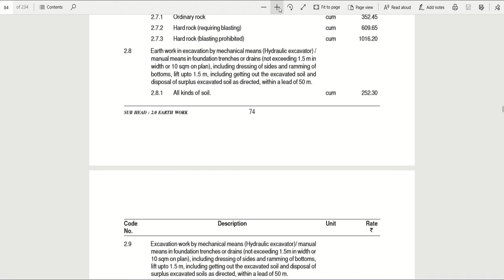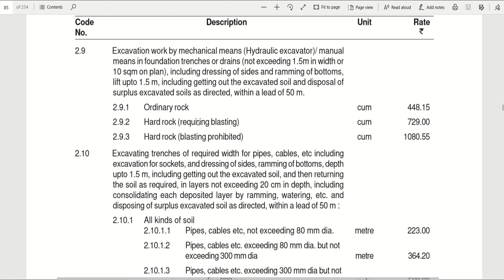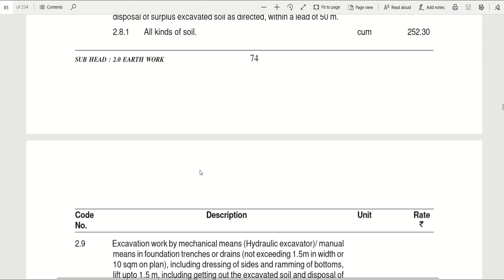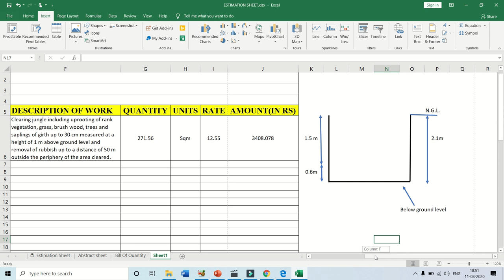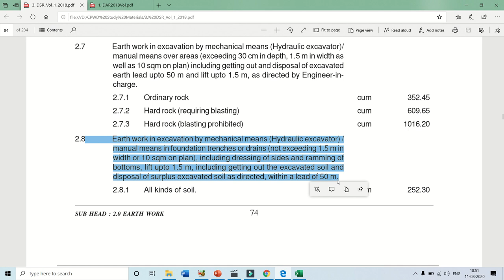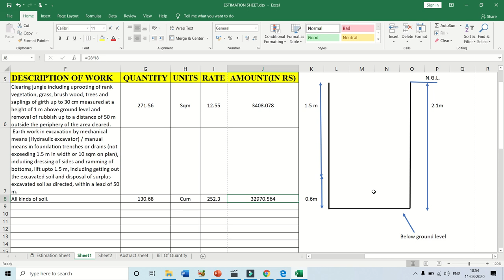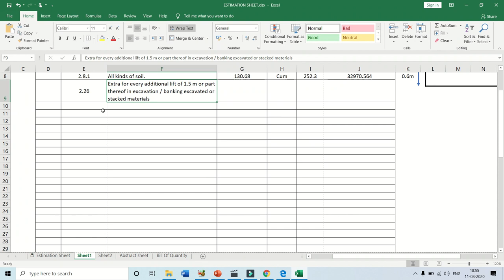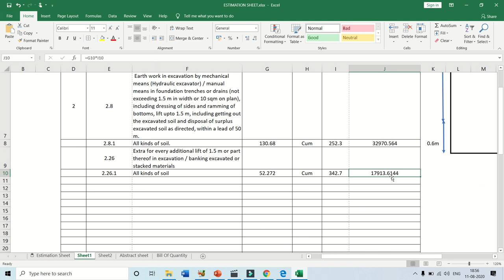How to Make Bill of Quantity as per CPWD norms | BOQ for Building Construction (Part - 2)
In This Video I Explained about Bill of Quantity (BOQ) as per CPWD norms with Excel Format (EXCAVATION PART).

What is the purpose of bill of quantity?
The prime purpose of the Bill of Quantities (BQ) is to enable all contractors tendering for a contract to price on exactly the same information. Subsequent to this, it is widely used for post-tender work such as: material scheduling; construction planning; cost analysis; and cost planning.
Overhead costs are all those indirect costs like laqbor costs, rent, travel expenditures, utilities and communication bills, supplies, advertising, insurance accounting, legal fees, etc.

Who prepares the bill of quantities?
The bill of quantities (sometimes referred to as 'BoQ' or 'BQ') is a document prepared by the cost consultant (often a quantity surveyor) that provides project specific measured quantities of the items of work identified by the drawings and specifications in the tender documentation.

What are the format of bill of quantity?
Basic Format for preparing BOQ

The main sections included in the bill of quantities are Form of Tender, Information, Requirements, Pricing schedule, Provisional sums, and Day works. For the preparation of BOQ, 5 main components are to be considered which are as follows: Item Description.

How do you prepare a bill of quantities?
Drafting Your Bill of Quantities. Set up a spreadsheet for your bill of quantities. Include columns for the item numbers, description, unit of measurement, quantity, rate for the item, labor, and total cost for the item.

The rate of particular item of work depends on the following:
1. Specifications of works and material about their quality, proportion and constructional operation method.
2. Quantity of materials and their costs. .
3. Cost of labours and their wages.
4. Location of site of work and the distances from source and conveyance charges.
5. Overhead  charges

6. Profit Cost of materials at source and at site of construction:
* The costs of materials are taken as delivered at site inclusive of the transport local taxes and other charges.

1. To work out the actual cost of per unit of the items.
2. To work out the economical use of materials and processes in completing the particulars item.
3. To work out the cost of extra items which are not provided in the contract bond, but are to be done as per the directions of the department.
4. To revise the schedule of rates due to increase in the cost of material and labour or due to change in technique.

Cost of labour -types of labour, standard schedule of rates:

The labour can be classified in to

1) Skilled – 1st class
2) Skilled – 2d Class
3) Unskilled
The labour charges can be obtained from the standard schedule of rates 30% of the skilled labour provided in the data may be taken as Ist class, remaining 70% as II class.

The rates of materials for Government works are fixed by the superintendent Engineer for his circle every year and approved by the Board of Chief Engineers. These rates are incorporated in the standard schedule of rates.

Lead statement: The distance between the source of availability of material and construction site is known as “Lead ” and is expected in Km. The cost of conveyance of material depends on lead.

This statement will give the total cost of materials per unit item. It includes first cost, conveyance loading, unloading stacking, charges etc.

The Activity earthwork can be divided into many types based on depth and type of soil. For example, an excavation of 1.5m deep in soft soil, an excavation of 3m deep in hard soil. Likewise, concrete work can be divided into many types based on its mix proportions and its placement.